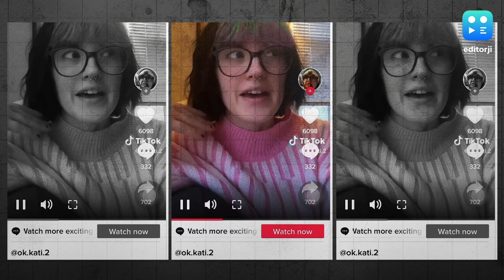TikTok's Viral 'Shoe Theory' Explained!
Viral shoe theory is about why you should not gift your partner shoes. But is it just a superstition or a tried and tested fact?